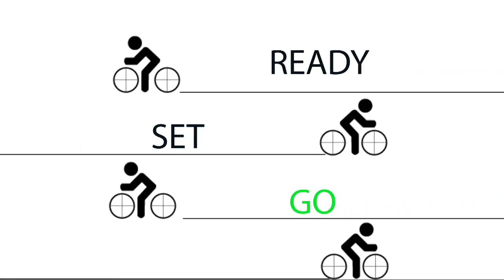Brookline Bikes Beacon Annual Bike Parade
Bicycle Beacon Street like you've never done before - with no cars to get in your way. Ride the entire length of our historic avenue - both east and west - all car free! You'll do a 5-mile loop with Brookline Police leading the way, riding with us, and covering our backs. Like a parade!